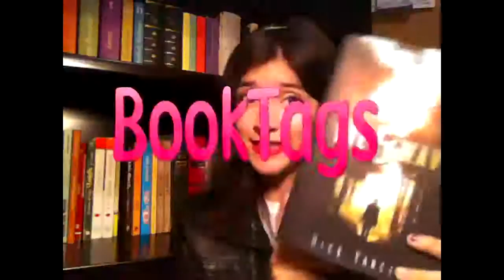Reseña : Amagi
Abajito encontraras más información!! :)